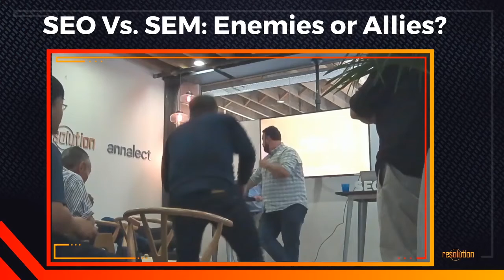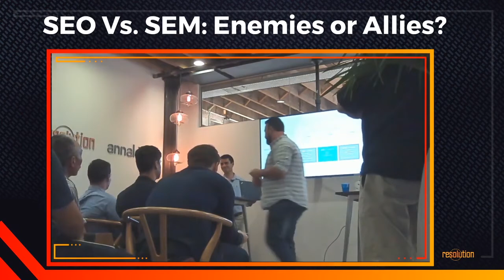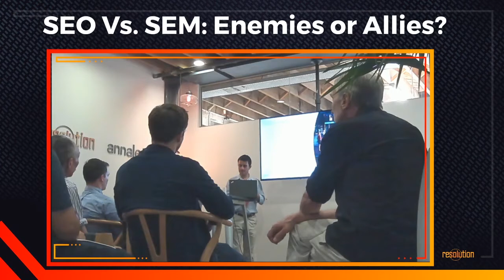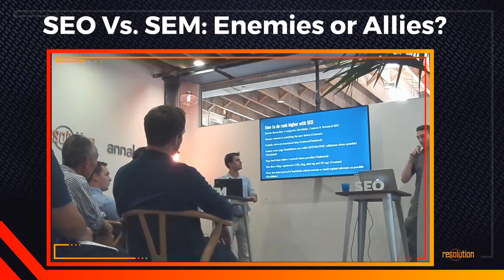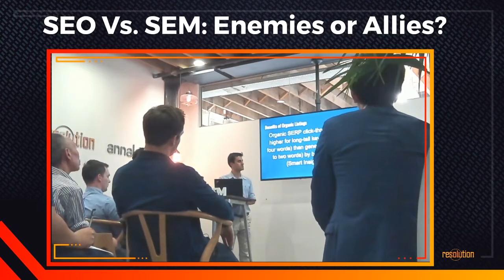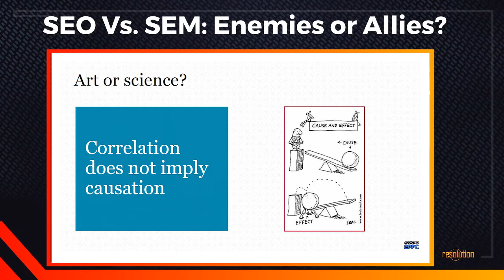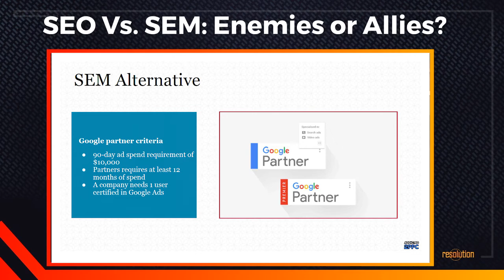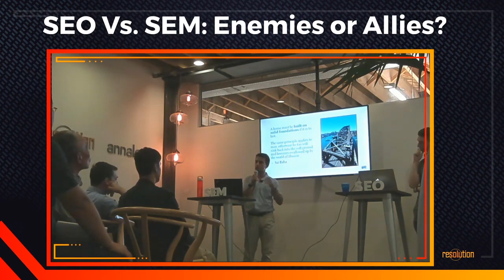SEO Vs. SEM - Enemies or Allies? Which is better? 💪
What are the differences between a SEO and a SEM❓
Which is King 👑
Pros & Cons 💪

These are common questions in digital marketing.
Dejan Mladenovski and Esteban Martinez helps answer this age old question in our latest YouTube video 🎥

Comment on which you think is best and why 🎖🏅

Esteban Martinez
Addicted 2 PPC Online Marketing Agency
The Forum
277 London Road
Burgess Hill
RH15 9QU
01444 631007